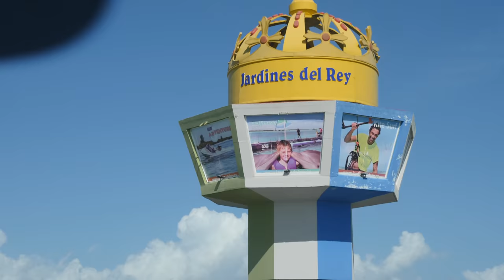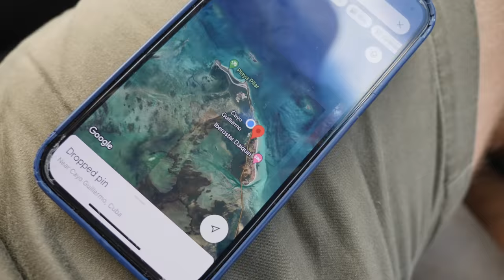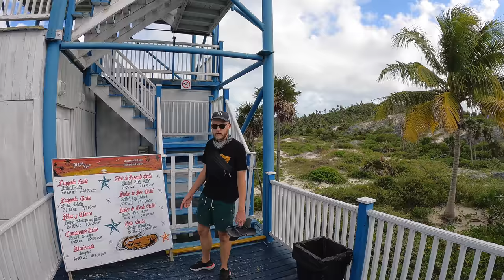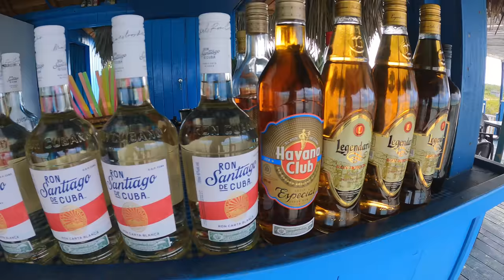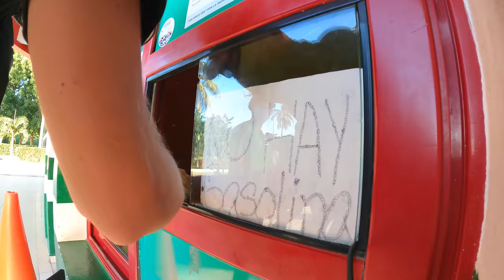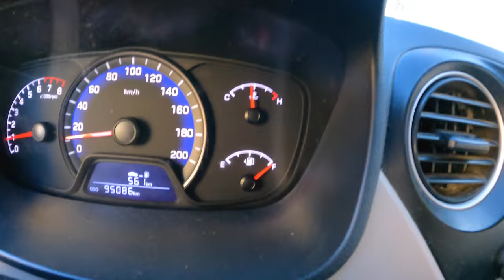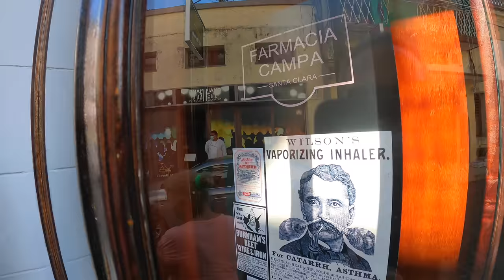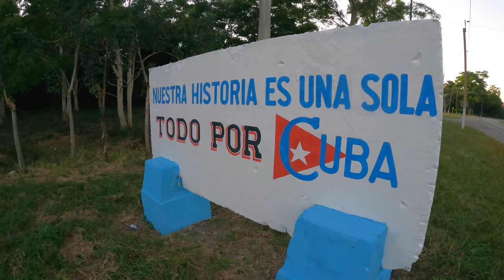Jakie są kubańskie plaże? #13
Vlog Casha:  @vlogcasha

Czas akcji: grudzień 2021r.